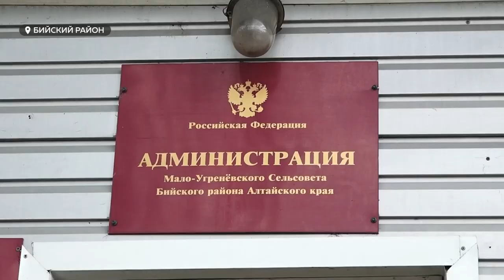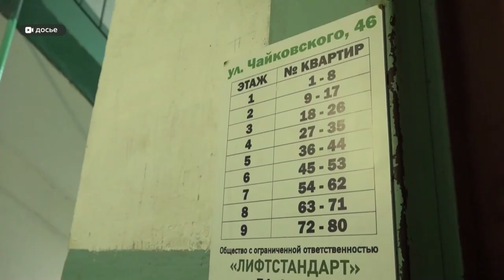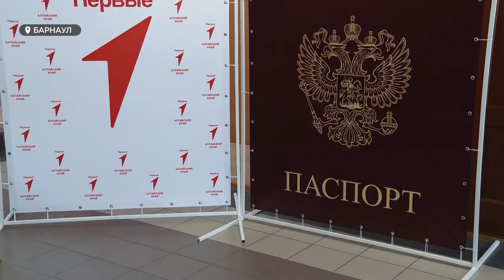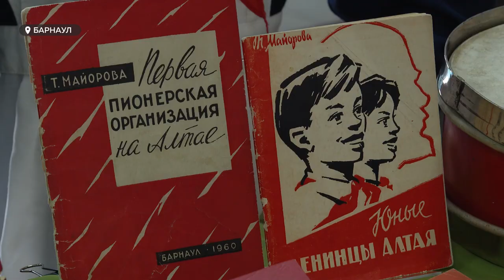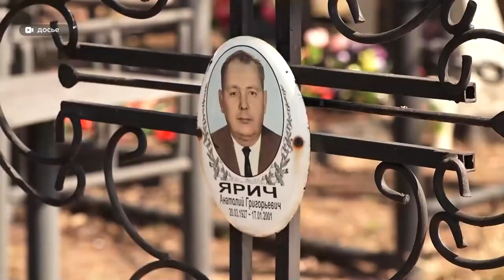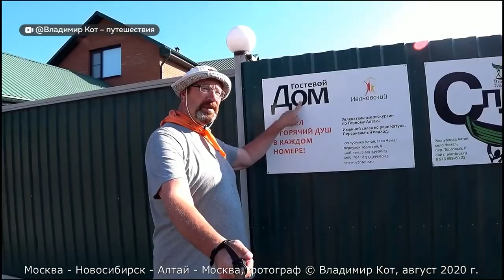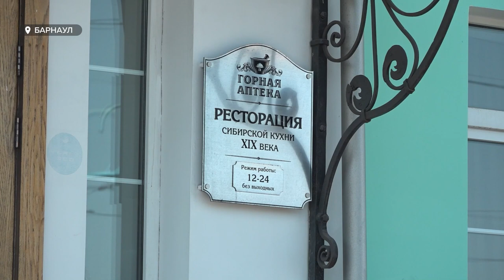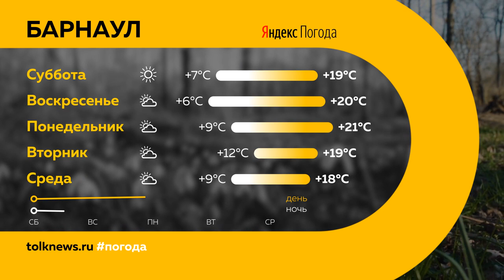"День с Толком". 19.05.2023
Смотрите в выпуске:

00:00 Анонс
00:51 На улице Попова сделают ливневку
01:25 Онлайн совещание губернатора края с Владимиром Путиным
02:55 Жители села вблизи Бийска жалуются на постоянное зловоние
07:38 Светлане Крюковой предоставили квартиру на первом этаже
08:52 Виктор Томенко лично вручил паспорта активистам "Движения первых"
11:46 Барнаульцы могут анонимно, бесплатно и быстро сдать тест на ВИЧ
14:47 Пропавшую урну с прахом нашли
15:51 Специалисты туристической сферы обсудили тревел-тренды на Алтае
18:52 Музейная ночь 2023 в Барнауле. Куда сходить?
21:45 Погода